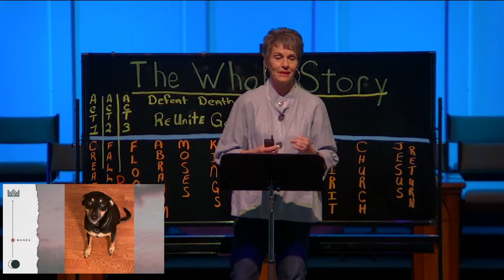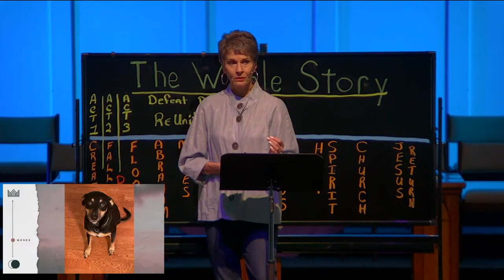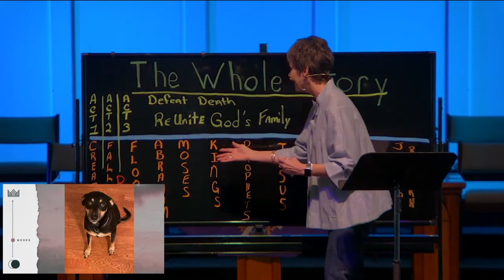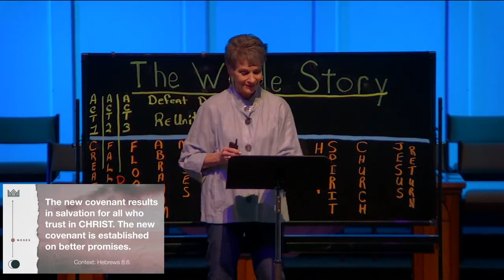The Whole Story: Moses | Carol McCracken, Minister of Adult Discipleship & Connections | 3/3/24